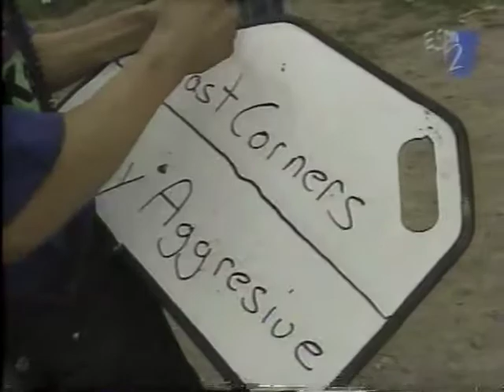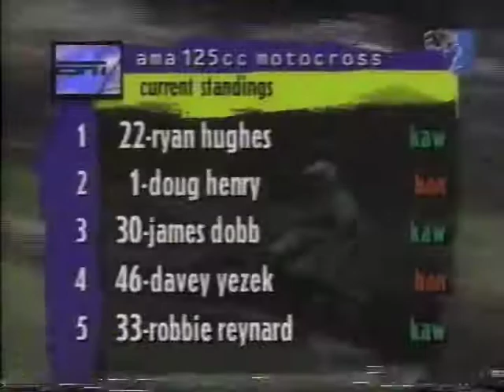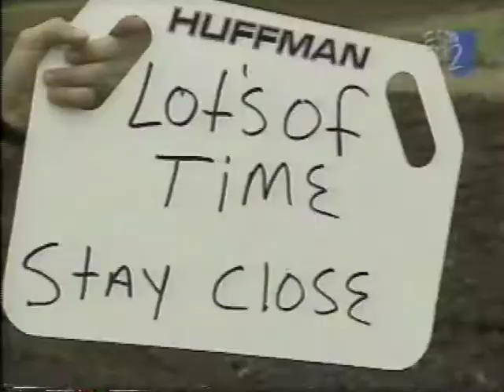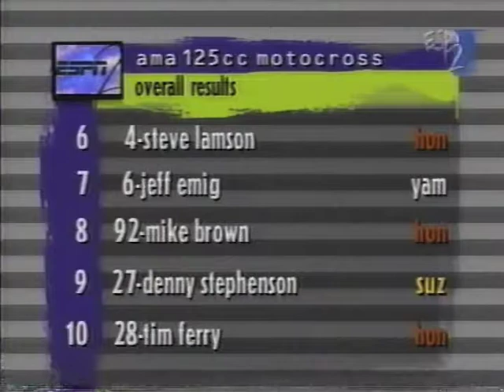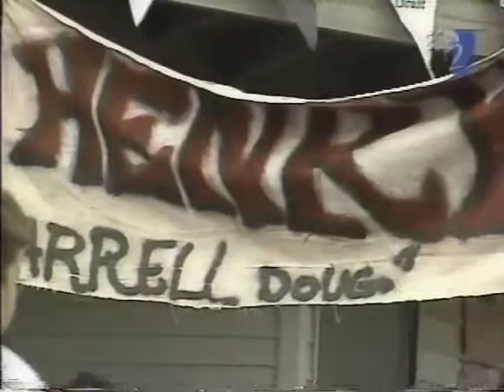1994 Broome-Tioga 125 Motocross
This is the Broome-Tioga round of the 125 Motocross series from Binghamton, NY.